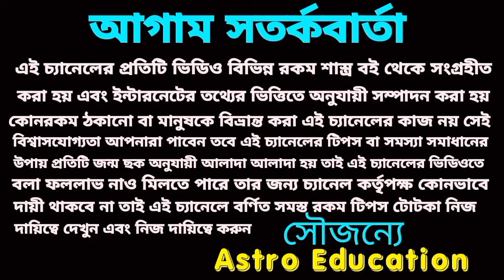মহা পরিবর্তন ঈশ্বরের কৃপায় ৫ টি রাশি হঠাৎ কোটিপতি হবে !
আগামী ৪৫ দিনের মধ্যে ঈশ্বরের কৃপায় এই পাঁচটি রাশি হঠাৎ কোটিপতি হবে